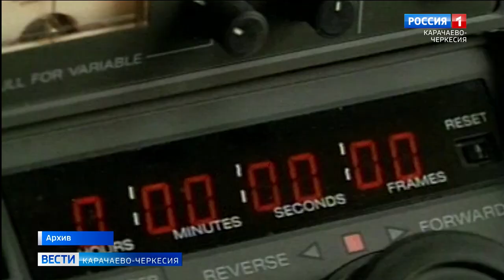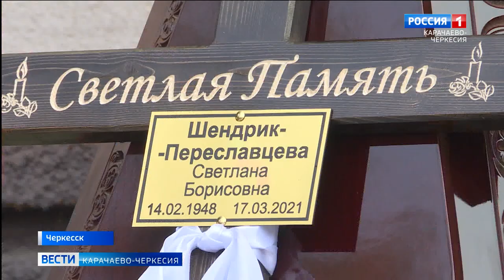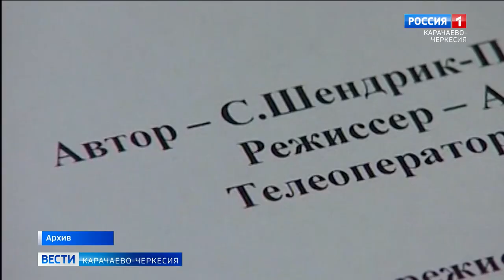Ушла из жизни заслуженный журналист Карачаево-Черкесии Светлана Борисовна Шендрик-Переславцева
Принципиально требовательна к себе и другим, она внесла большой вклад в развитие тележурналистики Карачаево-Черкесии. Она посвятила себя этой профессии и двигала её вперед. Это Светлана Борисовна Шендрик-Переславцева, отличник телевидения и радиовещания Советского Союза, заслуженный журналист Карачаево-Черкесии, член Союза писателей, профессионал с большой буквы. В девяносто третьем году Светлана Борисовна стояла у истоков создания студии телевидения ГТРК "Карачаево-Черкесия". Накануне ее проводили в последний путь. Прощание состоялась у ставшей для неё родной студии телевидения